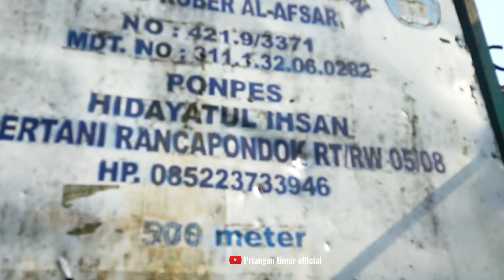KOMPETISI ADU LAYANGAN BERHADIAH DOMBA GARUT TONTONAN PALING HEBOH TAHUN INI, VIRALL ‼️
Assalamualaikum sahabat Priangan timur OFFICIAL,pada video kali ini, saya berkunjung ke kecamatan karang Nunggal, tepat nya di kampung cipertani desa karang mekar,di musim kemarau panjang, karang taruna cipertani mengadakan kompetisi adu layangan, untuk peserta,dari beberapa daerah di Tasikmalaya khususnya,dan dari luar kota pun ikut hadir, panitia pelaksana memberikan hadiah, untuk juara 1, yaitu 1ekor domba Garut,dan 🏆,ajang ini berlangsung 3hari dan berakhir sampai hari Minggu, puncak dari kegiatan kompetisi adu layangan.